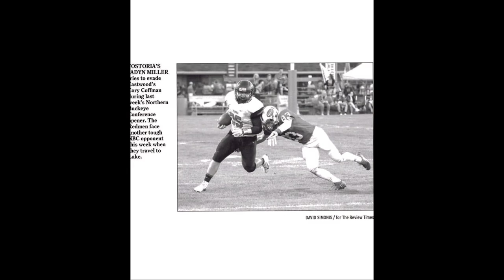Jadyn Miller, Sophomore Year Highlights, Fostoria High School